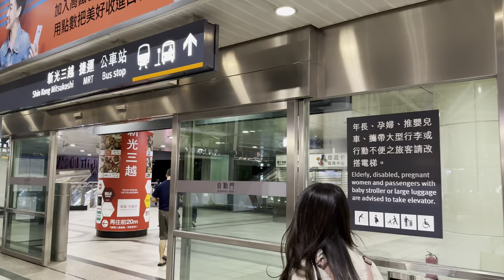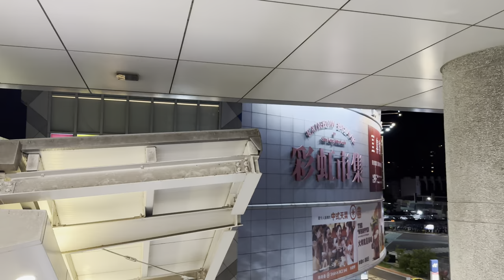Taiwan - Kaohsiung Night Walk: Relaxing Stroll by the Old City Lakeside - Zuoying District・4K HDR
🕓6/23 20:41 🌡️ +26℃ 🚶3.6km

The weather was cool and perfect for a stroll. I started my walk from Zuoying Railway Station, passing through the historic East Gate of Fengshan County and then walking along the newly-opened Jiancheng Road to Lianchihtan Scenic Area. It was peaceful and relaxing at night. Then, I continued walking along the Liantan Bike Trail to the Native Plant Garden, a leisurely park where nearby residents walk their dogs. Finally, I strolled all the way to Zuoying High-Speed Rail Station, a bustling transportation hub with plenty of people coming and going, and unique buildings like Shin Kong Mitsukoshi Mall and Rainbow Market nearby, making it a great place to shop while waiting for a train to the northern part of Taiwan.